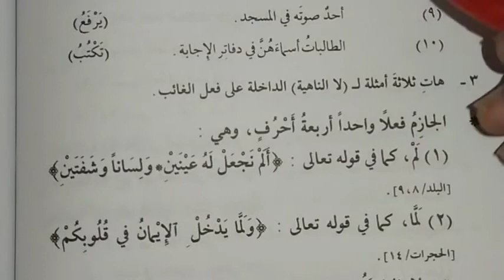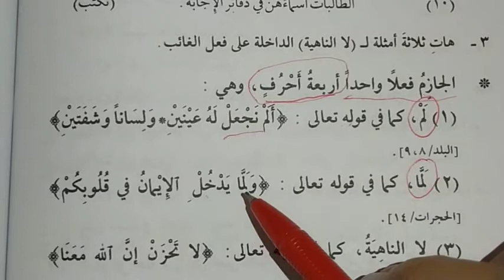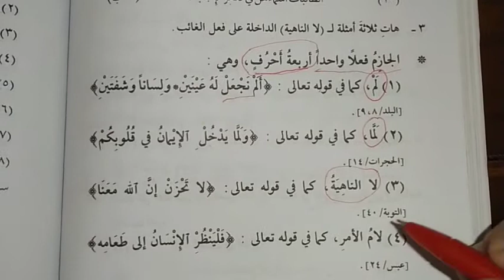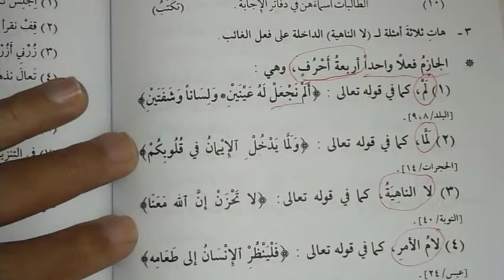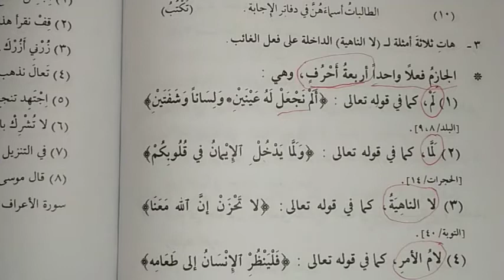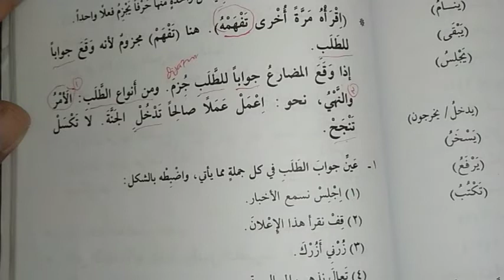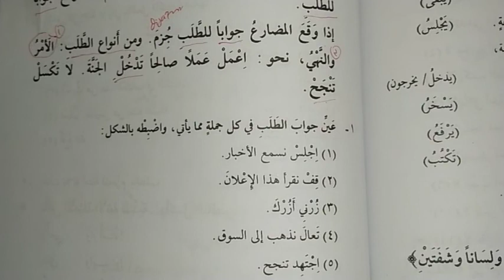HURUF HURUF YANG MENJAZEMKAN SATU FIIL